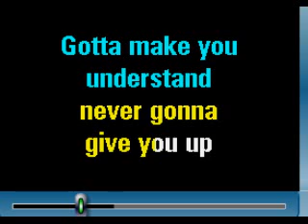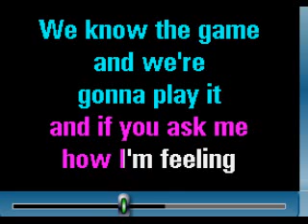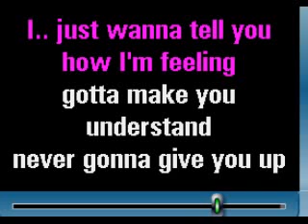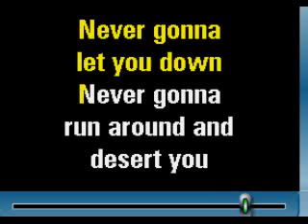DUET never gonna give you up